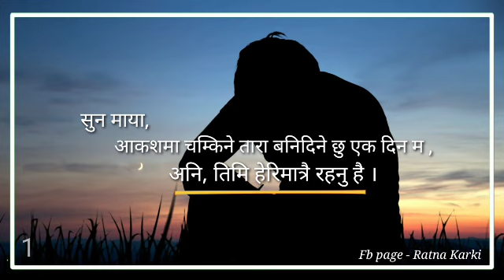Nepali Love Shayari | Heart Touching Shayari | Man Xune Line Haru